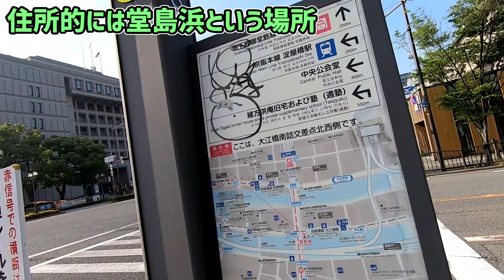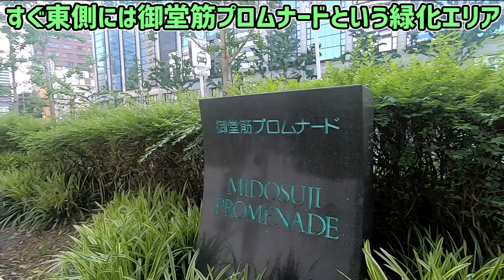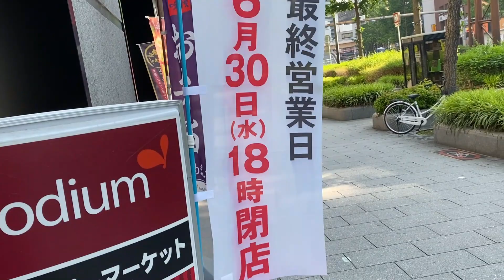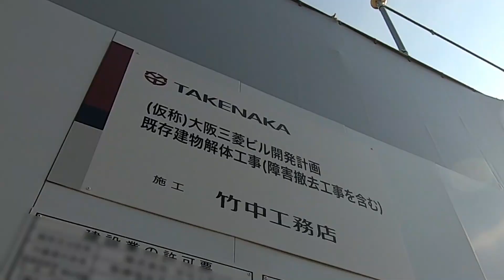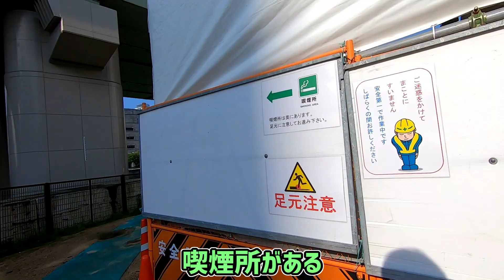【大阪】梅田と淀屋橋の間、大阪三菱ビルディングの再開発を見る【御堂筋】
梅田と淀屋橋の間にある堂島、堂島浜エリアでも複数の再開発が進行中です。
中でも大きな再開発が大阪三菱ビルディングの超高層ビルの建設です。
同時に堂島公園や船着き場の整備も行われます。